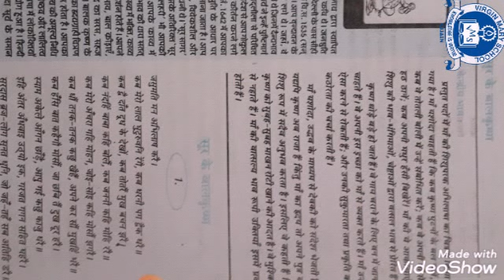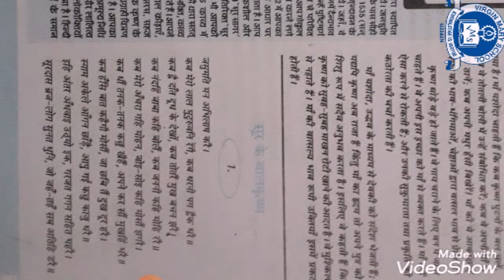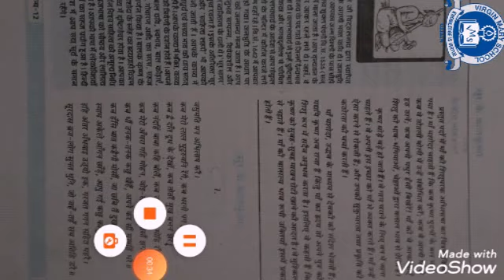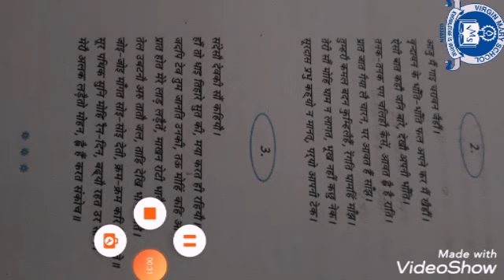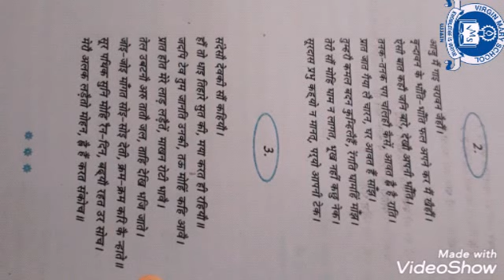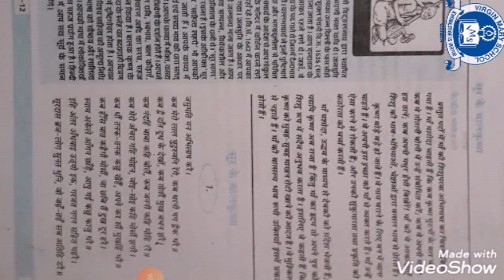सूर के श्री कृष्ण कक्षा 12 पाठ 1